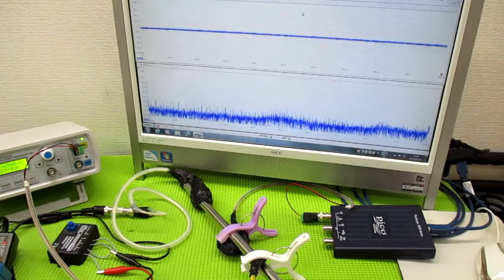技術動画（超音波制御技術）